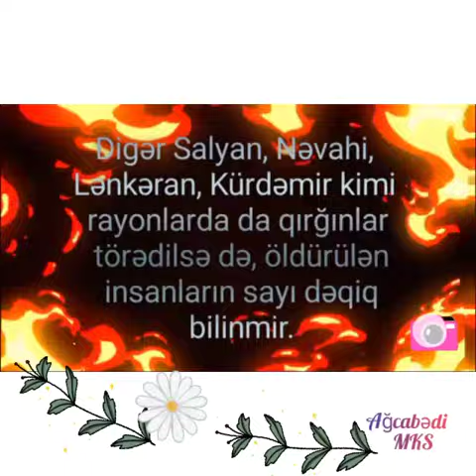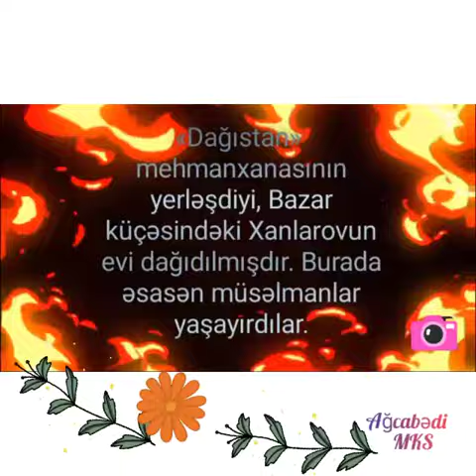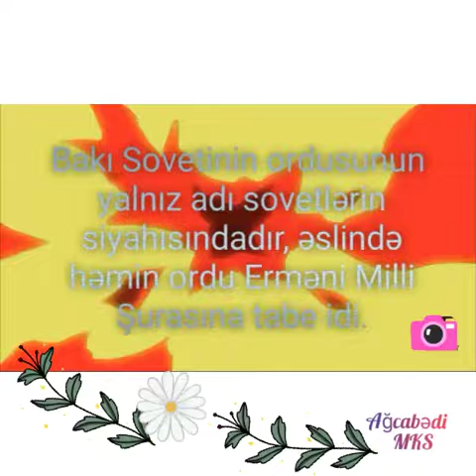Ağcabədi RMİ Ağcabədi rayon MKS-inin Mehrablı kənd kitabxana filialı